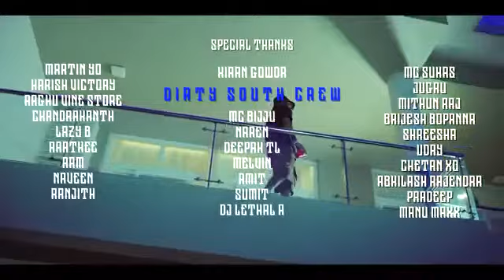Rahul dit-o kannada rap song